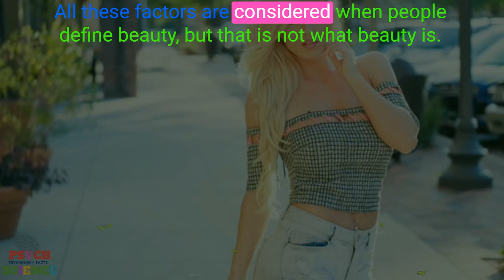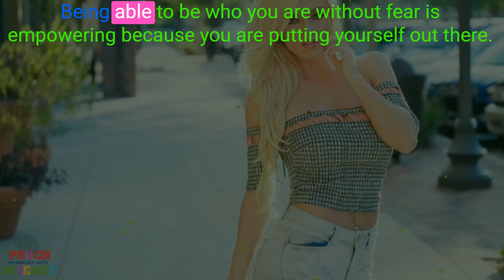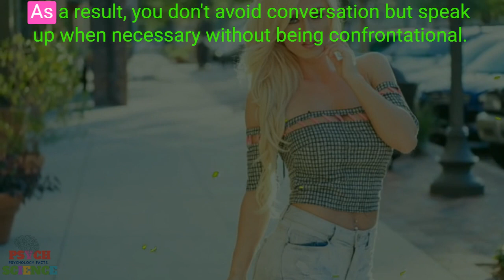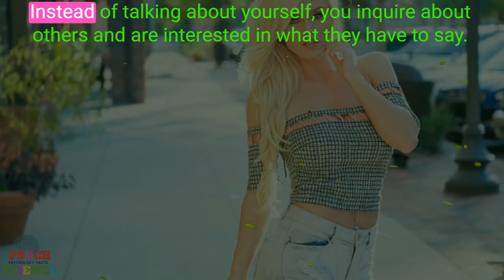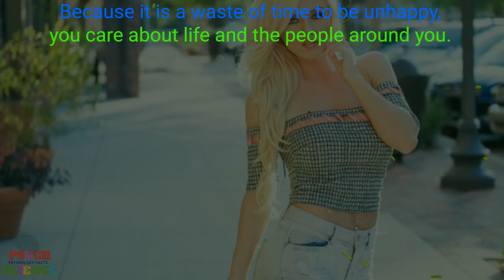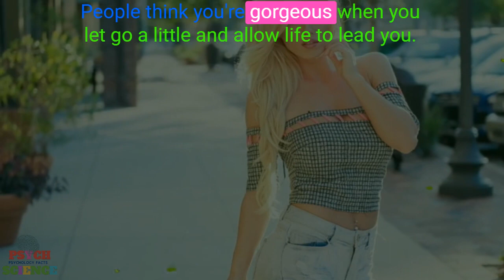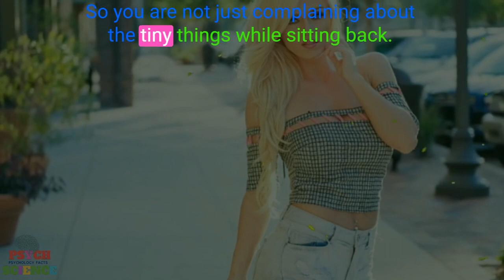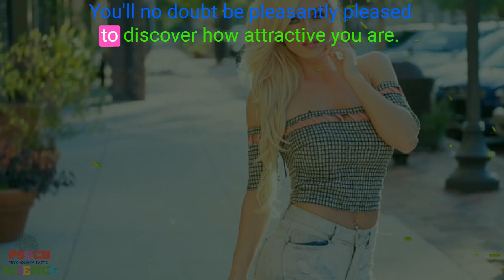Beauty Psychological Facts: The 14 Most Powerful Psychological Facts That All Beautiful Girls Know!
Greetings, Today's topic is 14 Signs That You're A Truly Beautiful Girl.

 Are you curious about whether or not you are a Truly Beautiful girl? Having a charming personality is undoubtedly something you've always wished for; after all, who wouldn't want to be thought of as having a wonderful character? Psychologists claim. There are sure apparent signs that someone has a charming personality.

You'll find some of the most entertaining, fun, and unusual videos you have ever seen on this channel.

Thanks for your support and have a wonderful day,

psychological facts,
psychological facts about human behavior,
human psychology,
psychological,
psychology,
Human Behavior Psychology,
quotes,
life quotes,

Relevant Hashtags:
#14 signsofbeautifulgirls